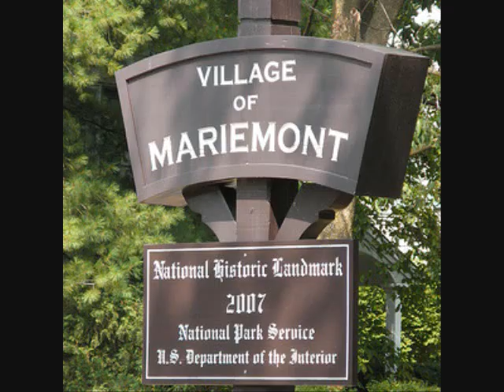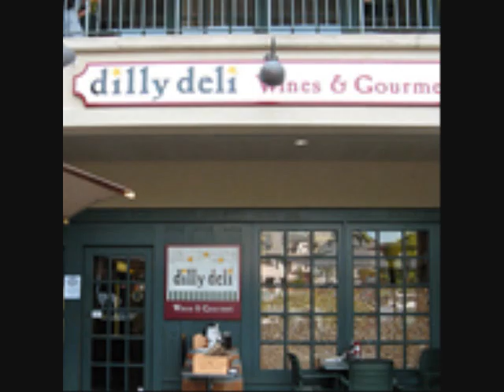2011 Mariemont, Ohio - In My Hometown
A video of Mariemont I made for Brittany when she left to go to college.